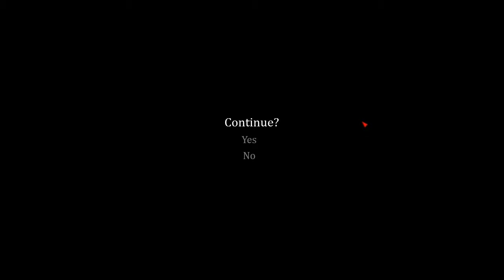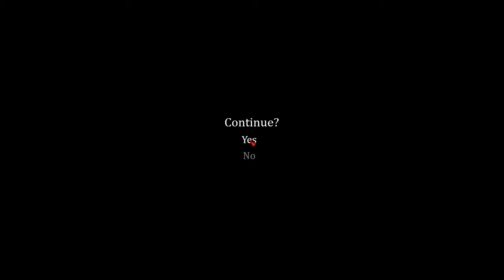SILENCE OF THE SLEEP #07 │ Deadly Perils En Masse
"I TRIED TO FORGET. I TRIED SO HARD TO FORGET."

This is the story of a man known as Jacob Reeves, a fellow who has lost his very reason to live. Hope seems to be out of reach. He thus decides to throw himself into blackness to end his misery once and for all. But instead of it being the end he sought, Jacob suddenly awakens in a strange place without any memories of his former life. What is this abstract world? Will he discover the answers...?

"Silence of the Sleep" is a psychological horror adventure game. It was released in 2014 - by a single individual. That person, one Jesse Makkonen, pretty much did everything himself. The graphics, animation, coding music... You name it. Deserves some special praise right there! And what does the game feature? Things such as unique, digitally drawn graphics, challenging puzzles, enemy encounters without weaponry... Tell me, what is not to like? My heart certainly craves all of those. And it shall receive them. So why not join me on this journey into the unknown?